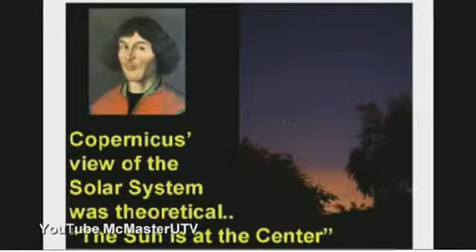Nobel Prize winner Brian Schmidt on the...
Dr. Brian P. Schmidt from the Australian National University, Mt. Stromlo Observatory talks about the Universe